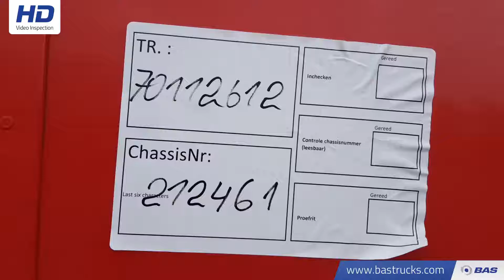70112612 Kogel S24-1 Coil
Kogel S24-1 Coil